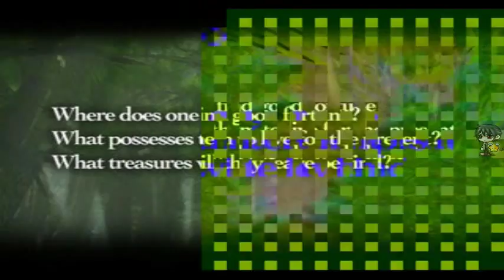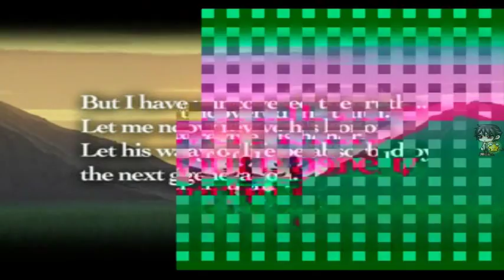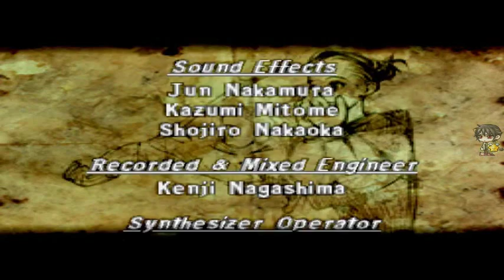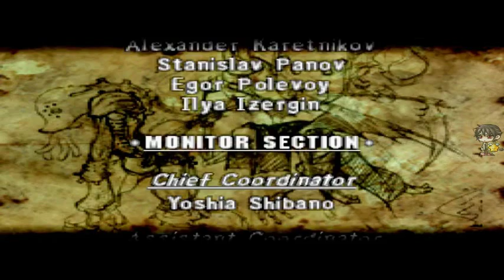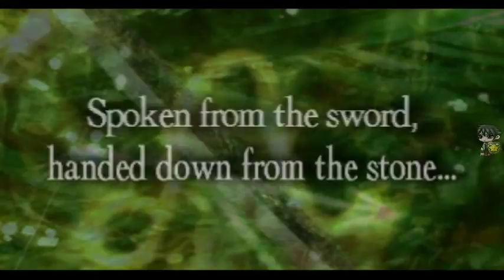Final Fantasy Tactics พากย์ไทย #24 End | ลุงว้อบเมเปิ้ล